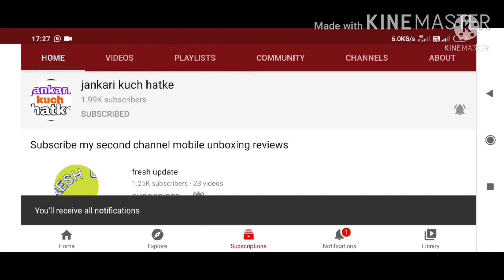star sports first 25 October launch 2021 DD free dish 😄 | DD free dish star sports first coming soon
6_DD free dish frequency kese set kare
7_DD free dish kese set kare
8_DD free dish ki setting
9_DD free dish LNB seting
10_DD free dish new channel list
11_DD free dish new channel list 2020
12_DD free dish tv seting
13_DD free dish 2021
  14_डीडी फ्री डिश
15_ डीडी फ्री डिश फ्रीक्वेंसी
16_डीडी फ्री डिश फ्रिकवेंसी सेटिंग 2021
17_डीडी फ्री डिश पर नए चैनल कैसे लाएं
18_  DD free Dish signal setting
19_डीडी फ्री डिश का सिग्नल कैसे सेट करें
20_MPEG 2 free dish
21_MPEG 2 new channel
22_MPEG 2 new frequency
23_MPEG 2 set top box free dish frequency
24_DD free dish MPEG 2 frequency setings
25_DD free dish MPEG 2 new channel
26_DD free dish MPEG 2
27_DD free dish MPEG 2 new channel 2020
28_DD free dish MPEG 2 update
29_DD free dish MPEG 2 seting
30_DD free dish MPEG 2 setlite seting